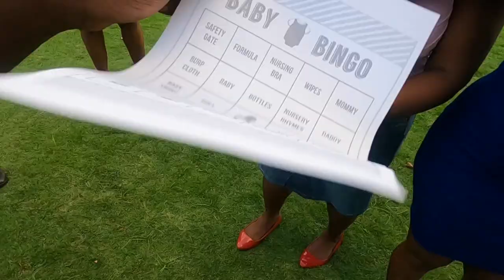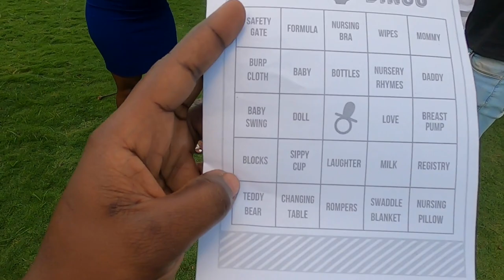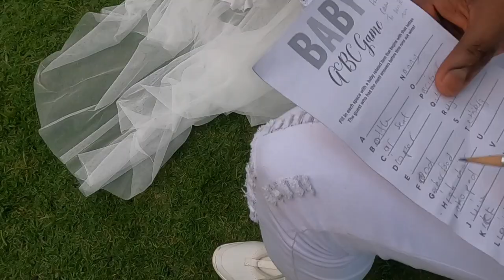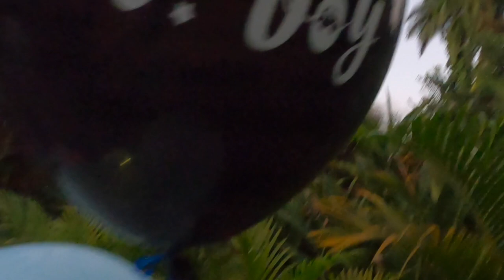Gender Reveal Party | The Delpratt Family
Baby Registry

Camera (GoPro HERO 8)
Ring light